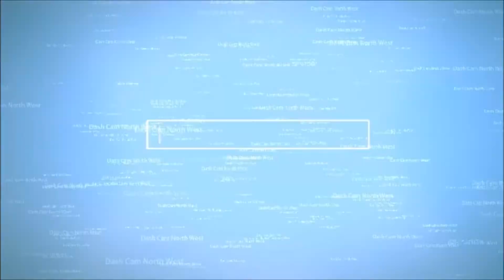HGV forced onto hard shoulder dash cam Silvester Böller Extrem & Instant Karma Compilation 2018